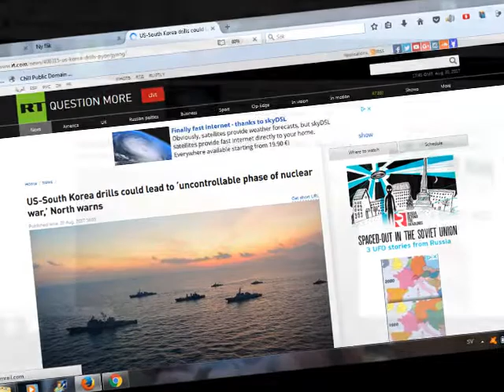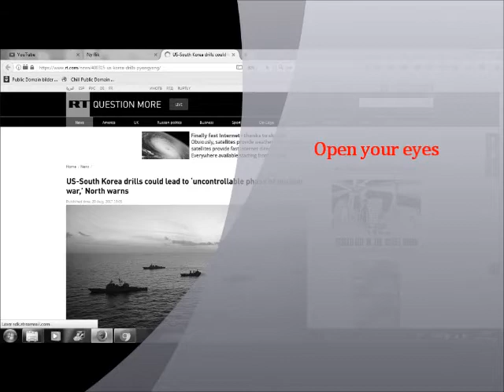Nuclear war! SHOULD BEGIN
Do not believe in everything you see and hear!!!